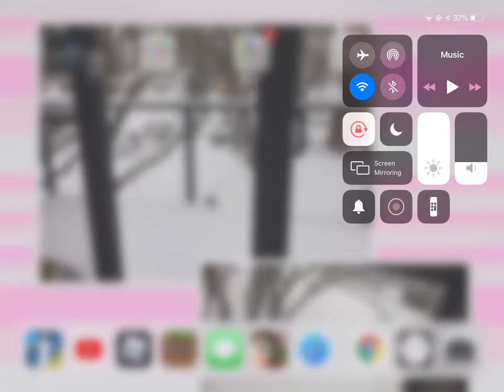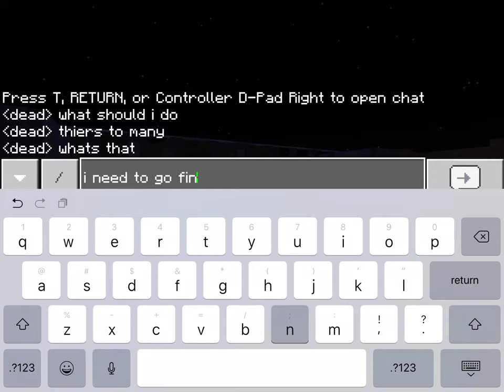The last kid on earth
The survivors